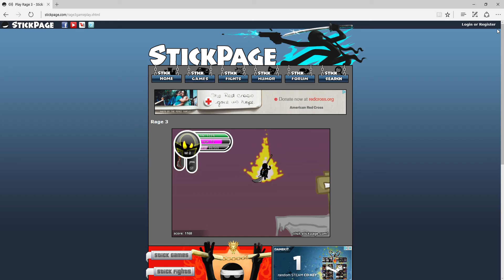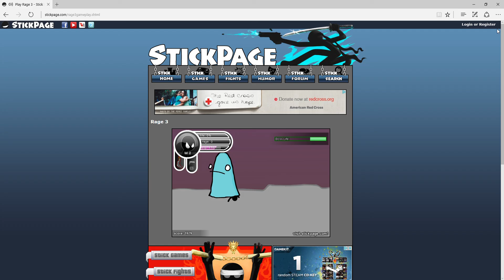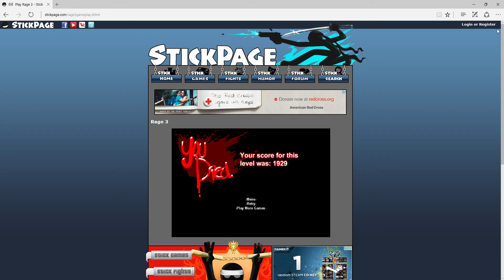Stick Page revisited Rage 3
This Game is Rage 3 on the website Stickpage hope you guys enjoyed